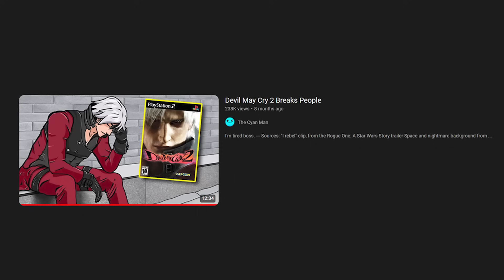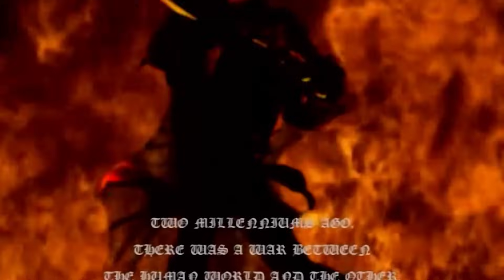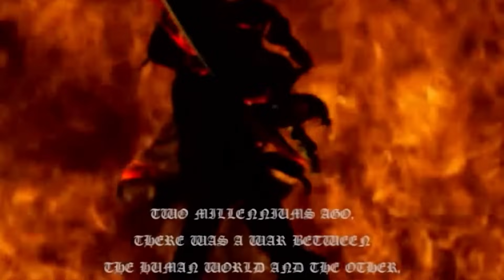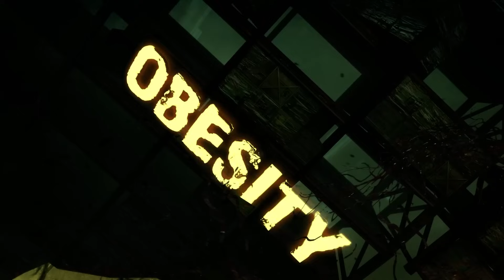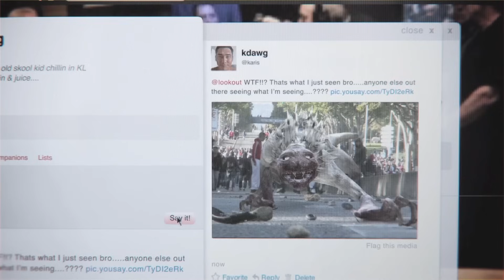DmC: Devil May Cry - The Reboot Nobody Asked For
The name's Donteh the demon killer.

►Music stuff
"Devils Never Cry" - by David Allen Baker and Shawn Mcpherson from the Devil May Cry 3 OST
"Inside A House" - The Legend of Zelda: Twilight Princess OST
"Hyrule Castle Town" - The Legend of Zelda: Twilight Princess OST
"Symian Segue" - Donkey Kong Country OST
"Bury The Light" - by Casey Edwards and Victor Borba from the Devil May Cry 5 OST
"Craft Island" - Yoshi's Wooly World OST
"Little Root Town" - Pokémon ORAS OST
"Trainer" - Pokémon Red, Yellow, Blue OST
"Yoshi's Fruit Cart (Version 5)" - Nintendo Land OST
"Title Screen III" - Wii Sports Resort OST
"Coconut Mall" - Mario Kart Wii OST
"Attack ON Titan" - Attack On Titan OST
"Boss Defeated" - The Legend of Zelda: Twilight Princess OST
"Results" - Wii Fit OST

The game is DmC: Devil May Cry released on Jan 15, 2013 developed by Ninja Theory and published by Capcom.

Chapters:
00:00 - Intro
1:10 - Style Where Art Thou?
2:37 - Donte The Demon Killer
3:23 - Goofy Character Changes
7:13 - Story Basics
8:10 - The Combat
9:31 - Art and Level Design
10:42 - The Mountain Dew Succubus
11:24 - Destroying Fox News
12:34 - Benefits of Birth Control
13:22 - A Flawless Hostage Exchange
15:09 - Breaking and Elevators
16:12 - Mundus
16:55 - Vyrgel The Incel
18:26 - Outro